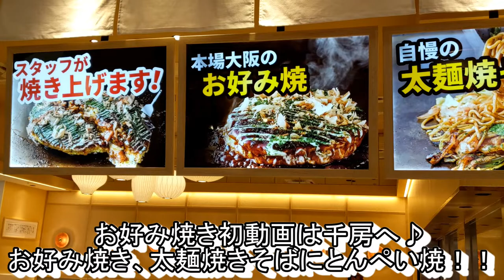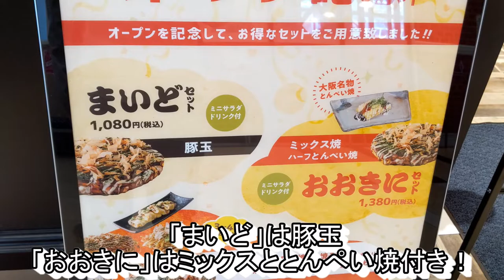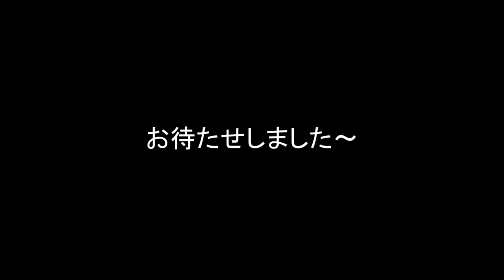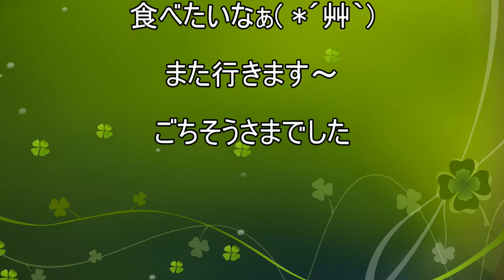【千房-ちぼう-】【道頓堀焼】【パリパリ鉄板餃子】【ごはん】孤高なサラリーマンのランチ ５７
お好み焼き動画初！は千房へ(*´з`)
ふわふわの生地に大ぶりの海鮮や豚がごろごろ♪
チーズまで入ってたまらん旨さ(´▽｀*)
酒もってこい状態になったところに
追い打ちのパリパリ鉄板餃子！！

今回のお店
千房-ちぼう-